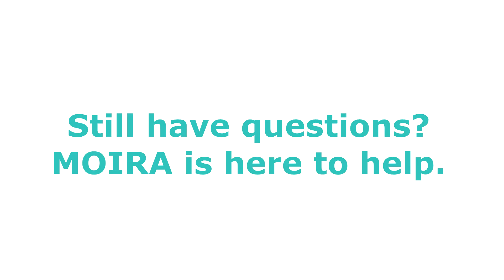How do I request for my NDIS funds to be plan managed?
Plan management is a financial administration service available to all National Disability Insurance Scheme (NDIS) participants.
It comes at no cost to a participant and is available to help manage your NDIS expenses.

The service coordinates claims and payments for disability supports on your behalf, taking care of the bills and leaving you to concentrate on achieving your goals.